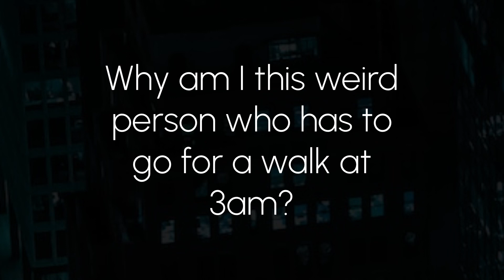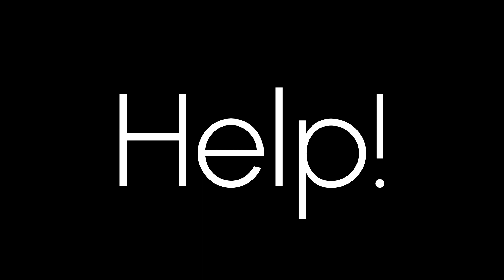Incredible TRUE STORY about REALITY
Incredible true story about a trip I went on in college that changed my life.

Do you believe in fate? Do you believe in destiny? This amazing true story follows me on a trip I took with my best friend to New York City many years ago.